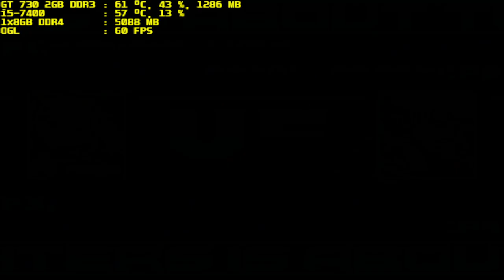mugen 1.1 blue arena kaguya luna vs metal orochi part 1